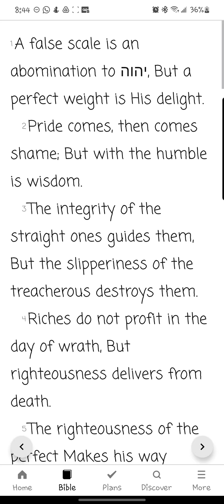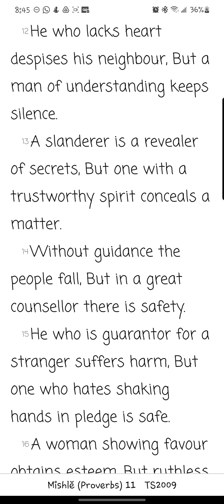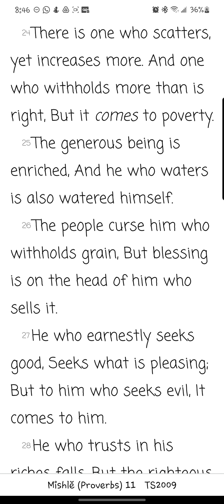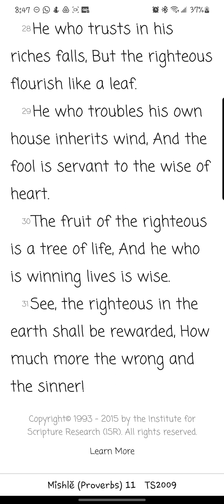Mishlĕ/Proverbs Chapter 11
Reading of the eleventh chapter of Mishlĕ/Proverbs from the You Version app TS2009 Version. Yah willing, new chapters/books will be uploaded daily.